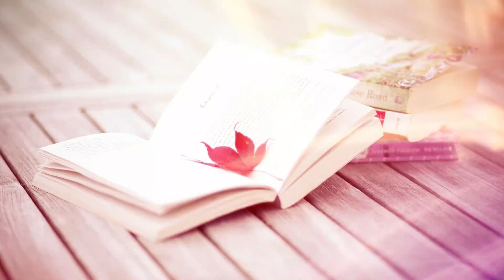Sapphic Book Tag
Hello Friends! I like how in the description of my last video I was like am I getting back to a regular video schedule and then immediately I ruined it. Insert the 'so that was a fucking lie' meme.

This is a link to a resource with ways you can Donate (even without money), petitions to sign, and other resources for the Black Lives Matter movement

This link takes you to a carrd that focuses on trans rights issues

--- Register to Vote in your Local, State, and National election ---